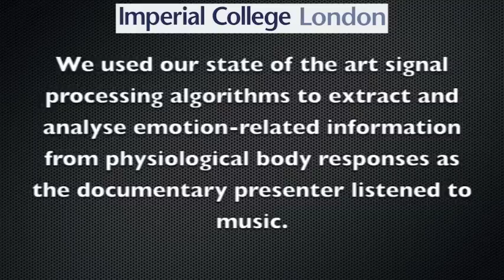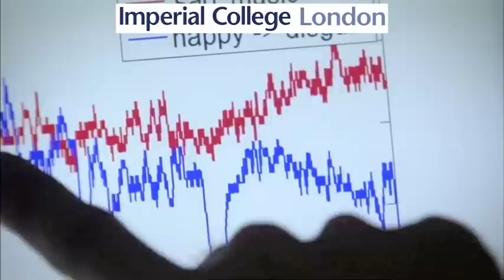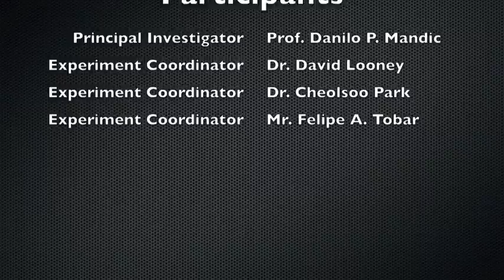Music and Emotions - Imperial College London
This is a part of the Channel 4 documentary of "What Makes a Masterpiece?" in which we recorded and analysed body responses as the presenter listened to different musical pieces.

This is a collaboration with Prof. Aaron Williamon from the Royal College of Music.

Principal Investigator: Prof. Danilo P. Mandic
Experiment Coordinator: Dr. David Looney
Experiment Coordinator: Dr. Cheolsoo Park
Experiment Coordinator: Mr. Felipe A. Tobar

Communications and Signal Processing Research Group